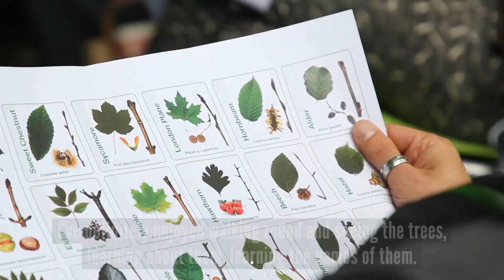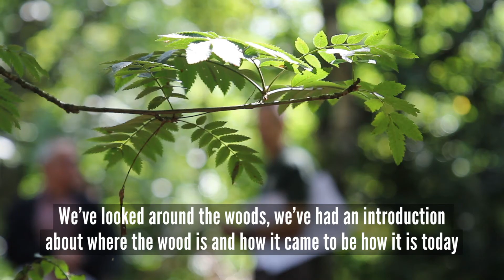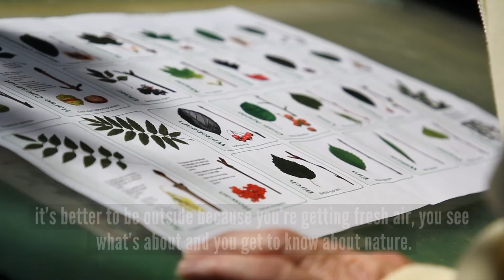Woodland Futures & Back on Track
Working to secure the future of Wythenshawe's woodlands